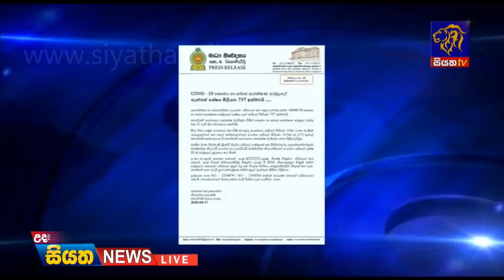Siyatha News | 06.00 AM | 18 - 04 - 2020